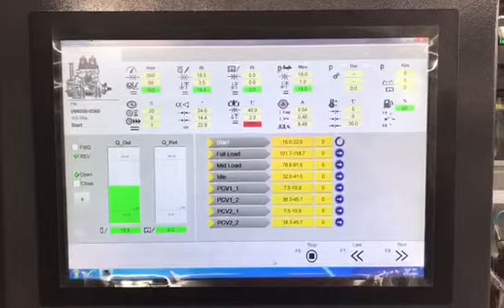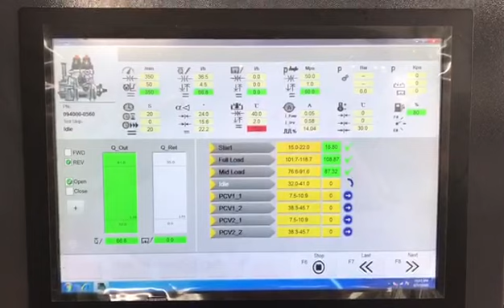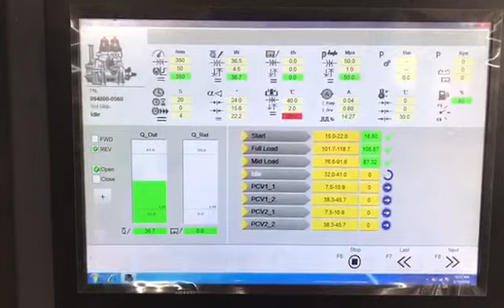testing of high pressure pump. (CDI)